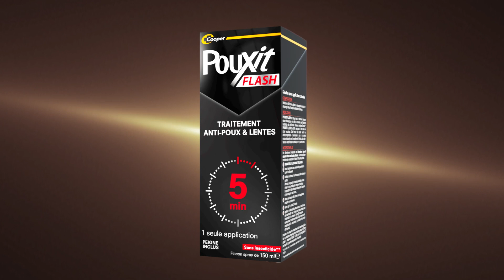POUXIT Flash Lotion spray anti-poux et lentes présentation produit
Traitement pour adulte et enfant de plus 6 mois :

Pouxit Flash est indiqué dans le traitement rapide des poux du cuir chevelu et des lentes chez l’adulte et l’enfant de plus de 6 mois. Il peut être utilisé pendant la grossesse et l’allaitement.